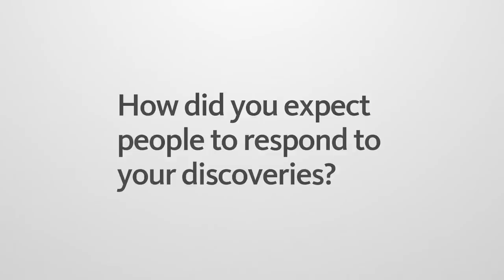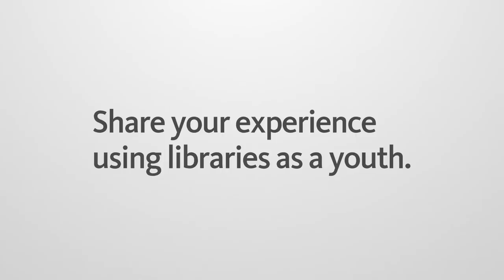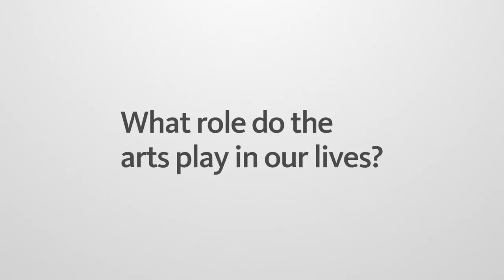NYPL Library Lions 2012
Library Lions is The New York Public Library's most important annual event and one of the most anticipated dinners on New York City's social calendar. Each year Library Lions honors several distinguished individuals who have made significant cultural and educational achievements to increase our understanding of the world around us. Honorees have included such eminent figures as Renée Fleming, John Hope Franklin, Orhan Pamuk, David Remnick, Martin Scorsese, Tom Stoppard, Elie Wiesel, and Oprah Winfrey.

The 2012 honorees are five distinguished individuals recognized for excellence in their respective fields of arts, letters, and scholarship-including Martin Amis, Mikhail Baryshnikov, Jennifer Egan, Annette Gordon-Reed, and Nelson Mandela.